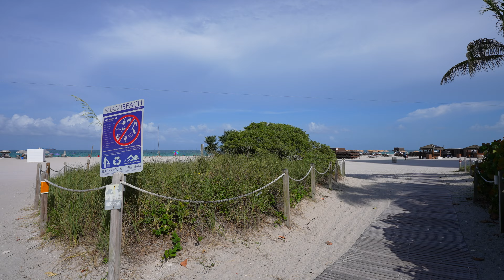Miami Beach Florida - 21st Street Beach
Miami Beach
Spectacular Atlantic Ocean. Blue water everywhere. Lots of space to have fun and take a stop. Some vendors are there for beach chair and umbrella. A point to watch sunrise. Booking hotel near the beach is really worth. Worth taking a long walk on shore, relaxing on chair, watching waves and playing with sand.